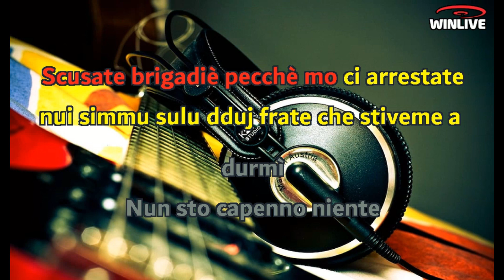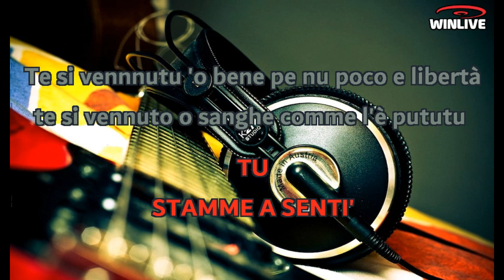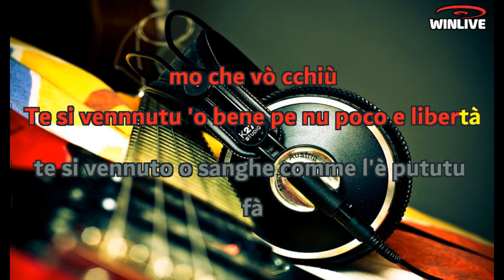Gianni Celeste - Vite perdute (Lyrics) Karaoke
SCUSATE BRIGADIÉ
PECCHÉ MO C'ARRESTAT
NUIE SIMME SUL DUIE FRATE
CA STEVEM A DURMÍ

NUN STO CAPENN NIENT
STAMME A SENTÍ
CHE ME STÁ SUCCEDENN
DAI VIEN CCÁ
FRATEME SÉ PENTIT
É A VERITÁ
E IJ SÓ L'ACCUSAT
L'AVEVA FÁ
SONG GIÁ QUASI SEI MIES
CA STO COLLABBORANN
IN GALER NUN CE TORN
IJ REST A LIBERTÁ

MAMMA MIA BELLA
VIR DO PERSUNÁ
IJ NUN O POZZ FÁ
A LEGG E CHESTA CCA
MAMMA MIA CAR
É SOL FIGLIJ A TE
NUN É CCHIÚ FRATE A ME
É CONTR E ME

IJ ME NE VAC FOR CU NA NUOV IDENTITÁ
E NUN ME MANC NIENT SOLD AMMOR E LBERTÁ
NUN VOGLIJ BRUCIÁ A VIT COMM STAI FACENN TU
STAMME A SENTÍ

TE SI VENNUT O BEN PE NU POC E LIBERTÁ
TE SI VENNUT O SANG COMM LE POTUT FÁ
NUN É PENZAT A FIGLIEME MUGLIEREME E MAMMÁ
CHE NFAMITÁ

MO TU TE NE PARTE FOR CU NA NUOV IDENTITÁ
E NUN TE MANC NIENT SOLD AMMORE E LIBERTÁ
ME NE BRUCIAT A VIT PROPIJ COMM DICE TU
MÓ CHE VUÓ CCHIÚ
CHE NFAMITÁ